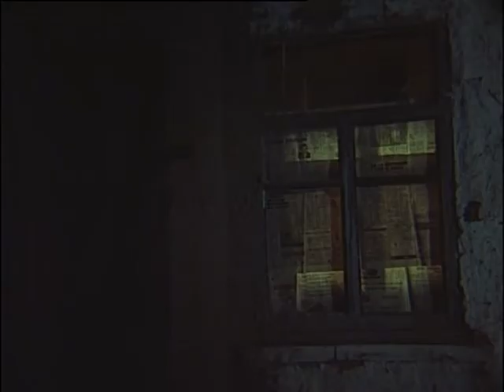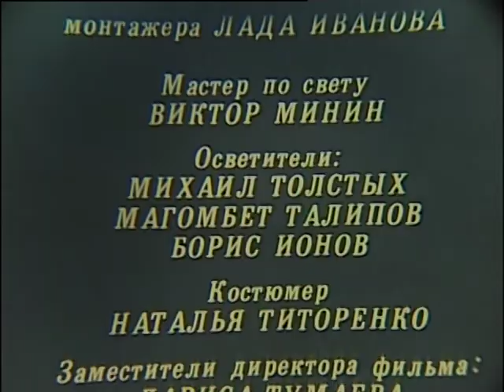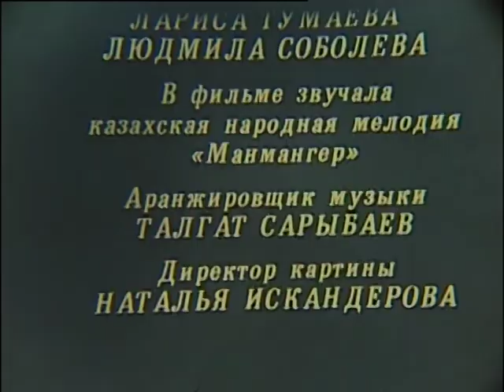Х/ф "Голубиный звонарь" (реж: А.Каракулов, 1994 г.)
В заброшенной деревне в одном доме, разделенном стеной, живут двое: юноша и его любимая девушка. Парень разломал стену и они оказались вместе. Их любовь проходит среди голубей на романтической голубятне.
Но все кончается плохо: умирает при родах, в сельской больнице, юная мать и ребенок. Не пережив стресса, попадает в драку и убивает кого-то юноша. Милиция запирает его в подвале. Он убегает оттуда на голубятню, но теперь там нет голубей... Юноша ловит руками пустой воздух и отпускает на волю птиц, которых не видит никто, кроме него.

Производство: Киностудия «Казахфильм» им. Ш. Айманова
Режиссер: Амир Каракулов
Авторы сценария: Елена Гордеева, Амир Каракулов
Оператор: Федор Аранышев
Художник: Рустем Абдрашов
Композитор: Талгат Сарыбаев
Звукооператор: Андрей Влазнев
В ролях: Чингиз Ногайбаев, Эльмира Махмудова, Елена Гордеева, Гани Кульжанов.